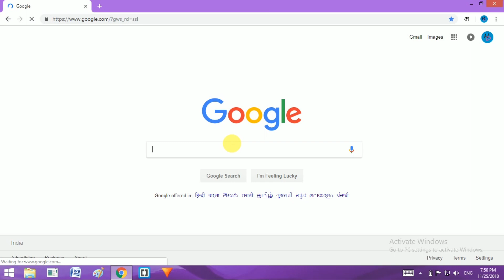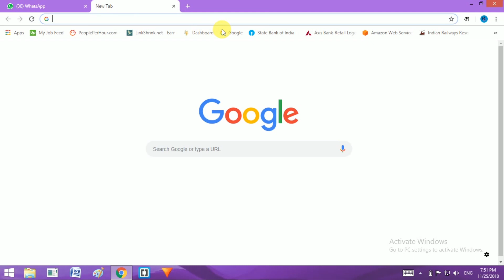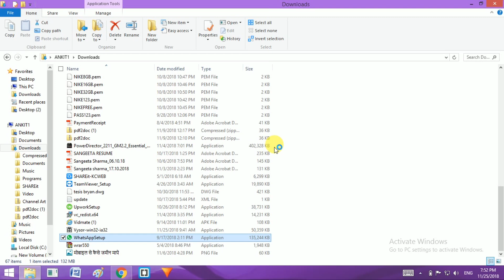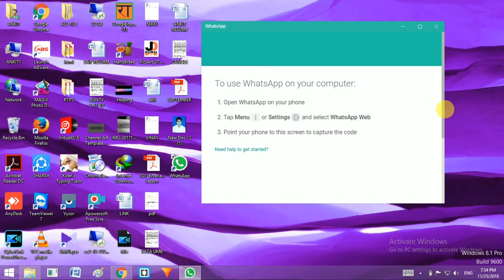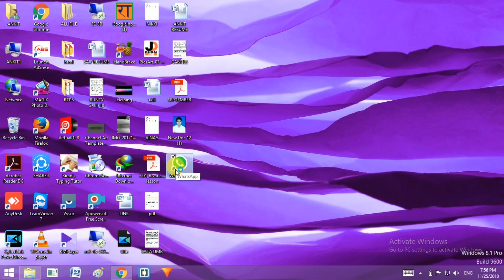Computer Me Whatsapp Kaise Chalaye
Hello Friends To Aaj Ke Is Video Me Bataunga Ki PC  Me Whatsapp Kaise Chalate Hai Wo Bhi 2 Types  Ka